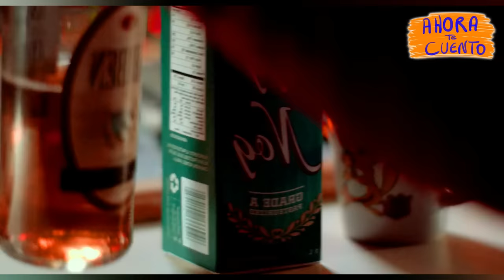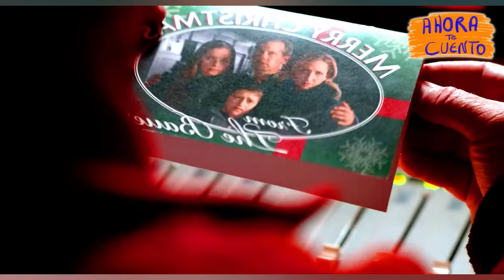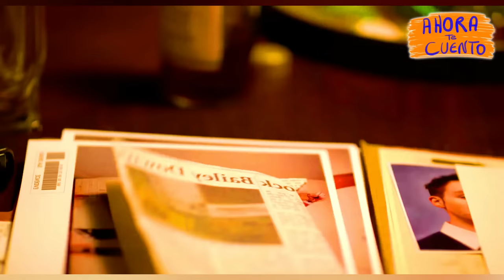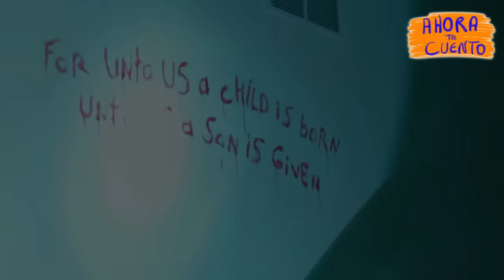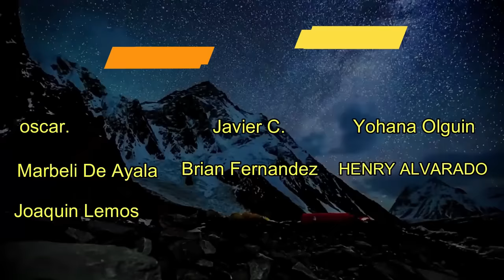👉 resumen: KRAMPUS COME NIÑOS EN LA NAVIDAD - KRAMPUS TERROR resumen | Ahora te Cuento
lega Navidad, un momento de alegría, paz y buena voluntad, a menos que vivas en la ciudad de Bailey Downs… Aquí, en la víspera de tan entrañables fechas, la alegría se ve frustrada por un espíritu maligno que atrapa a tres adolescentes con el fin de recrear una versión retorcida de la historia de la Navidad

Resumen
Película
Resumen A CHRISTMAS HORROR STORY
A CHRISTMAS HORROR STORY PELÍCULA COMPLETA EN ESPAÑOL
Netflix
AHORA TE CUENTO
SILVER RESUMEN